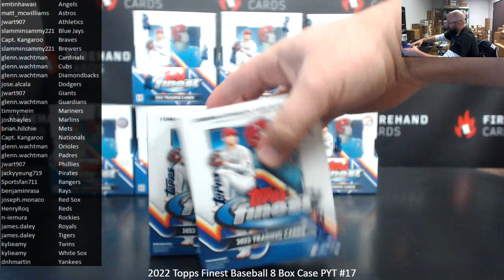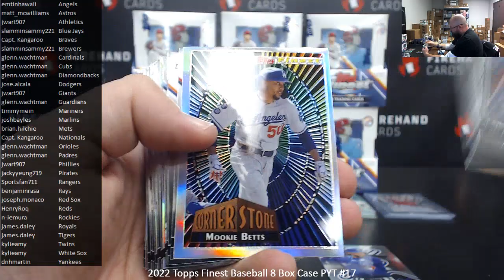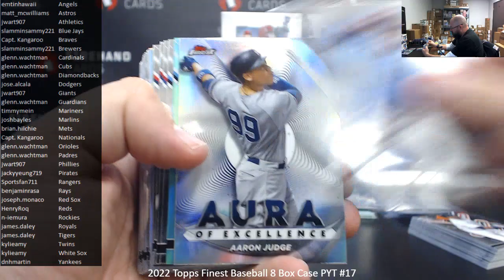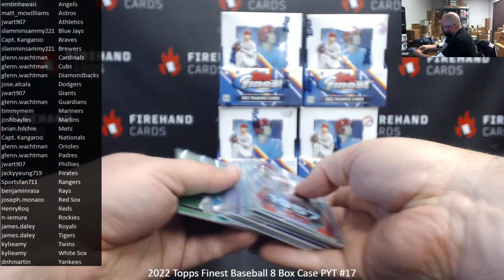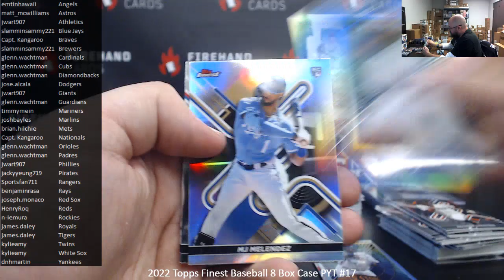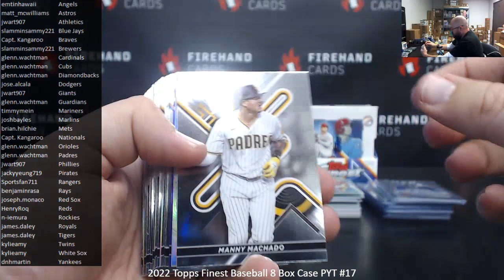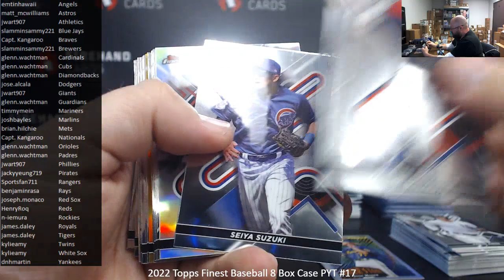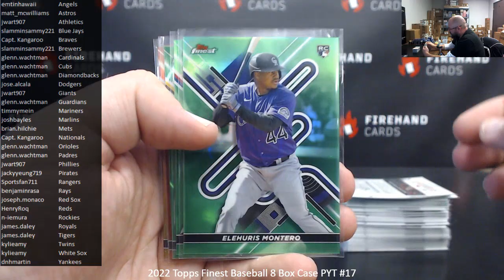3/3/2023 2022 Topps Finest Baseball 8 Box Case PYT #17